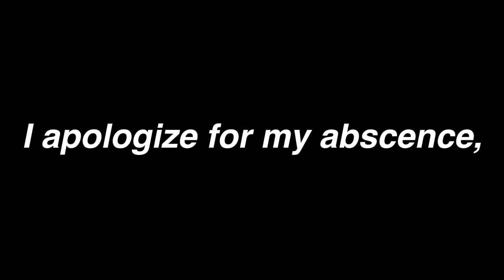Marist Men's Rowing Florida Trip 24'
Guys I made another video in the span of 6 months, this is a cause for celebration.